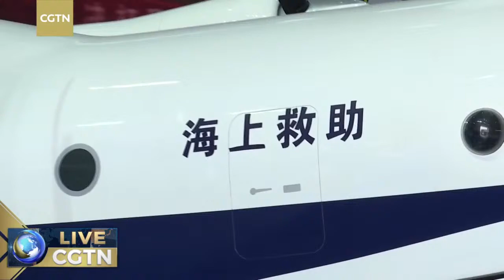Live: How stunning is the aerobatic flight show at Airshow China 2021?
The China International Aviation and Aerospace Exhibition (Airshow China) continues in Zhuhai City, south China's Guangdong Province. Different aerobatic teams make stunning performances at the show. Many star models also show their abilities in the sky. The much-anticipated "Kunlong" AG600 amphibious aircraft not only participates in the flight show for the first time, but also demonstrates its powerful firefighting capabilities. CGTN reporter Xi Jia livestreams with Professor Chen Haixin from Tsinghua University to show how it works and what advantages it has in warfare.